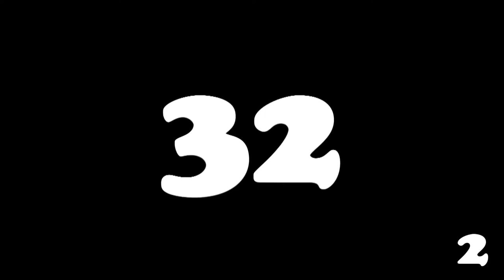2 Minute Interval Timer With Beep Every 120 Seconds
2 minute interval timer that plays a short beep every 120 seconds.